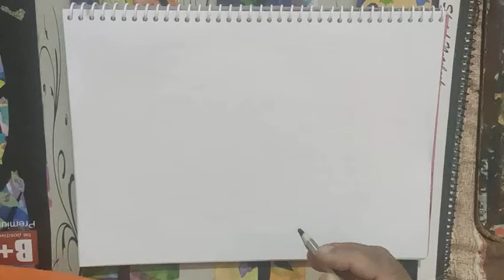बहुत ही सरल और आसान विधि UP Board Class 6 to 8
बैंगन